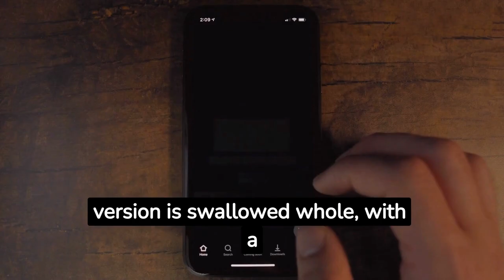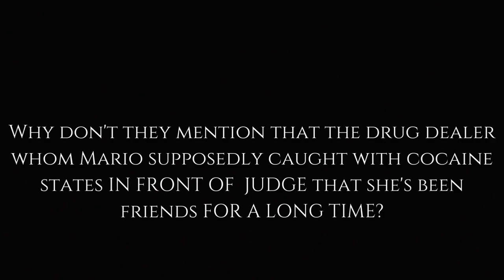The NETFLIX Manipulative Tale of "The Last Hours of Mario Biondo" Exposed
we uncover the truths hidden beneath the surface. Today, we dive into the controversial documentary "The Last Hours of Mario Biondo." Is Netflix pulling the strings of manipulation?